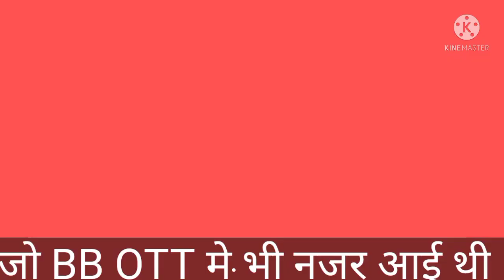Bigg Boss 15 मे ये 6 लोगे नही आ रहे है Bigg Boss 15 मे॥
welcome to bigg boss updates